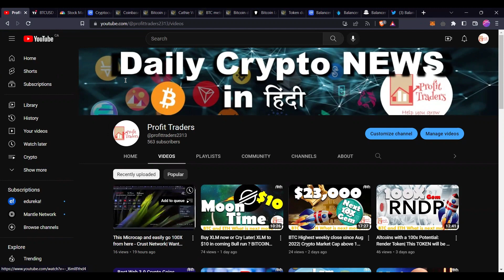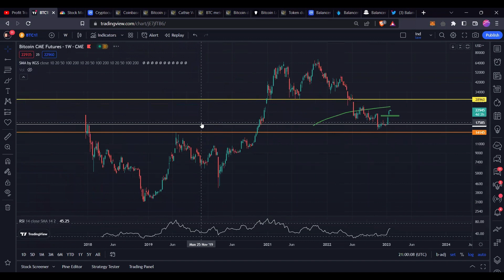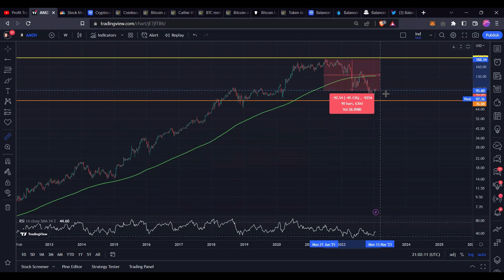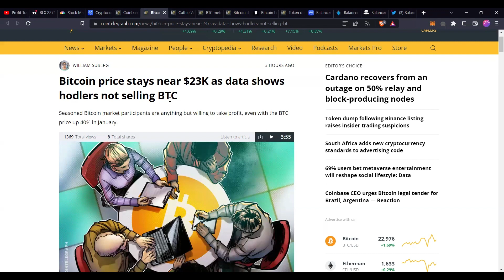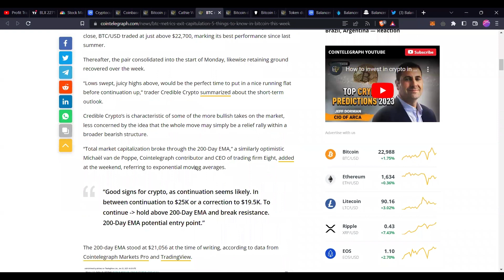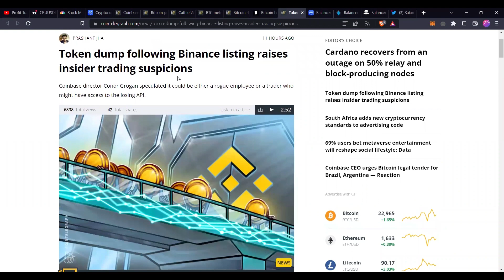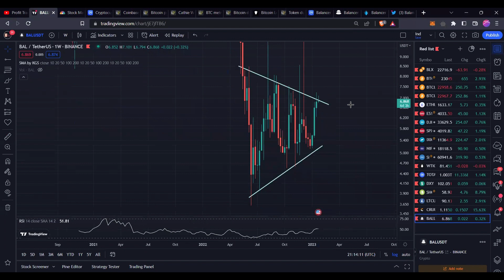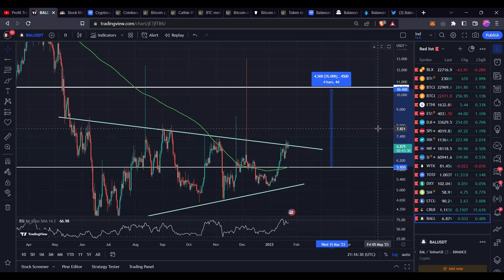It's Balancer turn now - Massive Pump is coming| BAL price Prediction| Bearish Divergence on BITCOIN